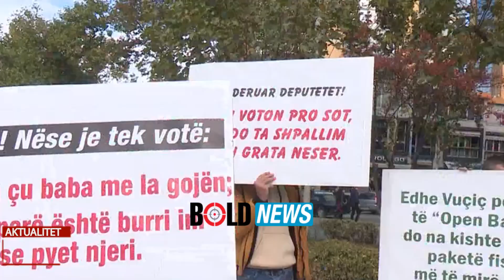Përfaqësuesi i fermerëve pas takimit me Ramën: Ramë dakord që të flasim